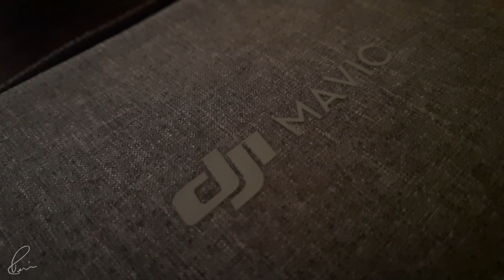Nightmare - Drone Fly Away | Vlog 1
🔥🔥 Sign-Up to my Friend Zone newsletter for FREE! You fly the drone for the first time and what if the DJI Mavic Mini drone goes away or when the drone goes out of control. Will the drone crash? Is there a way to bring back the control? What went wrong? Checkout the video.

You don’t have to pay extra and I will not come to know who has purchased the product. Amazon will pay us a small percentage of your purchase which will mean the world to me and will help keep this channel free for everyone, forever.

Adventure - Cycling, Trekking, River Rafting, Hiking